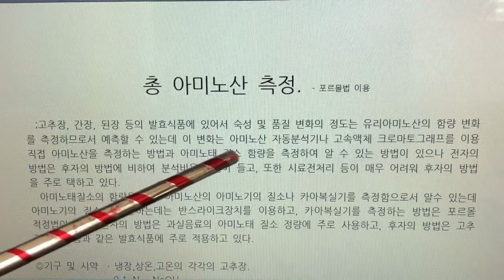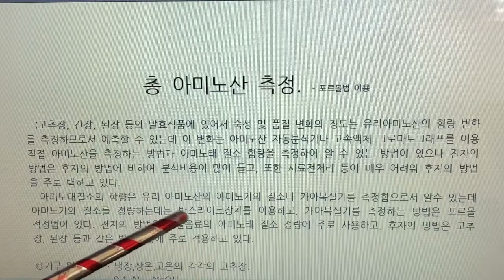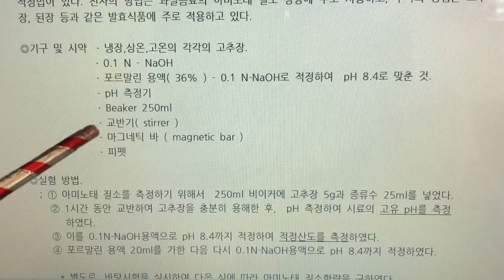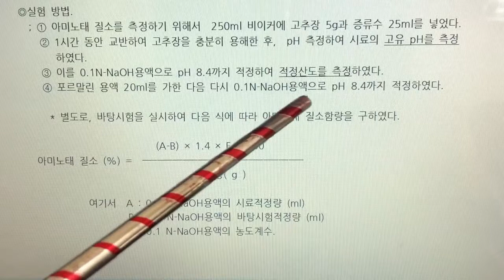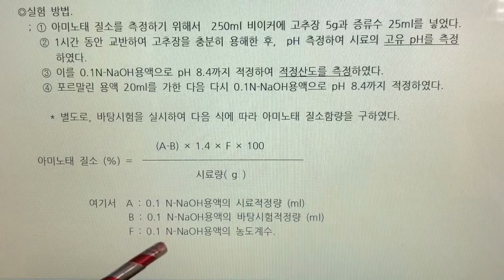식품화학 실험, Food Chemistry Expermental, 6. 아미노산 측정 - 아미노기 정량법으로 정량, 나래이션 X 3배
6. 아미노산 측정 - 아미노기 정량법으로 정량